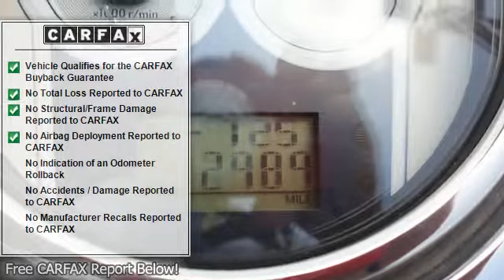2009 Yamaha XV1900 - Barry Alexander Automotive - Franklin, TN 37064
Barry Alexander Automotive
140 Royal Oaks Blvd

For Sale: 2009 Yamaha XV1900
VIN: JYAVP21E69A006900
Engine: 2 Cyl.
Drivetrain:
Transmission: 5 Speed
Mileage: 2,989
Color: Red (exterior)  (interior)

Features:
Looks Fantastic! Low miles with only 2,989 miles! This near new Yamaha XV1900 Stratoliner has a Our pricing is very competitive and our vehicles sell quickly. Please call us to confirm availability and to setup a time to drive this XV1900! We are located at: 140 Royal Oaks Blvd, Franklin, TN, 37067.